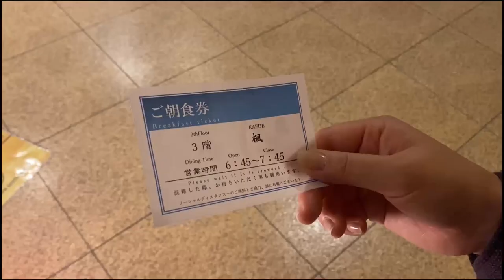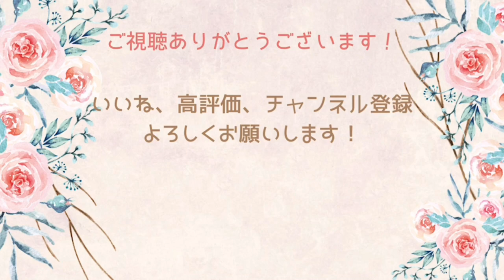おもてなしの宿、定山渓温泉花もみじ／お食事編＃JOZANKEI ONNSEN HANAMOMIJI Breakfast ＆ Dinner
みなさん、大変お待たせ致しました。
定山渓、花もみじさんのお食事編になります！
夕食、朝食のビュッフェを含む動画になっております！
ほとんどのメニューを撮影していますので、参考になると嬉しいです。
ぜひご視聴して、花もみじさんに足を運んでみてくださいね。

00:00　オープニング
00:05　夕食
02:18    朝食
06:37　エンディング